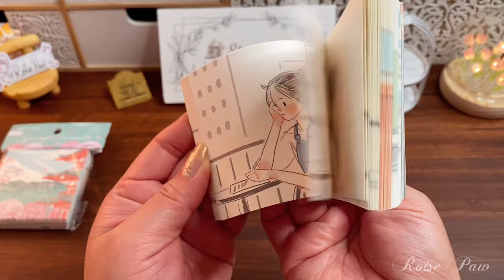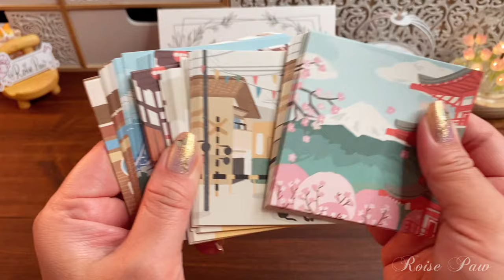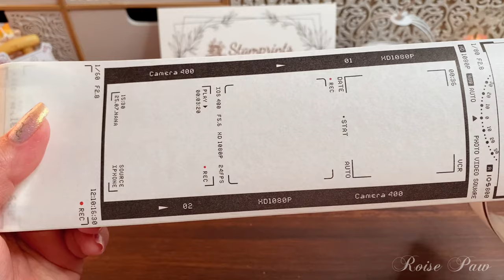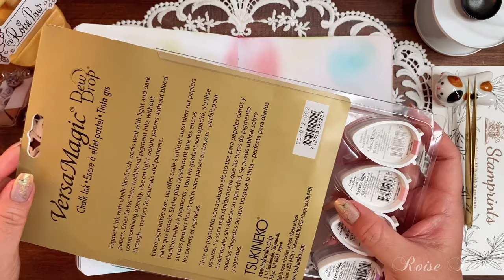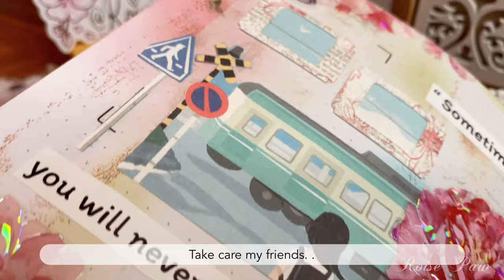ASMR | Beautiful Spring Memories 💐 | Stamprints | Relaxing Scrapbooking & Unboxing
😊 This is Roise Paw. In today's video I will introduce you to @stamprints  . They kindly sent a box full of beautiful supplies for me to try. And I will how you how I use them in today's diary decoration.
I hope you enjoy the video my friends. 💕
Your supports means a lot to me. ❤️
Thank you sooo much for watching and I'll see you soon in my next video 😍

Products shown and used in this video :
Household Items PET Stickers - Plant, Bottle, Furniture, Tableware, Window, Clock, Lamp
Memories Screening Movie Themed Multipurpose Stickers Scrapbook Paper Pack
Creative Sakura Oil Painting Starry Sky Boxed Washi Tape Set
Tsukineko VersaMagic Dew Drop Set-Spring Flowers Ink Pad, Medium
Journalsay 1 Pc Multifunctional Stamp Brush Soft Bristles Hand Brush

Nails :
Light Lacquer : Trust & Pixie Dust

( I will receive a small amount of commission when you decided to purchase from some of these links )

All videos of Roise Paw ( @RoisePaw ) are prohibited from being used for commercial purposes (including YouTube) such as re-editing and re-uploading.